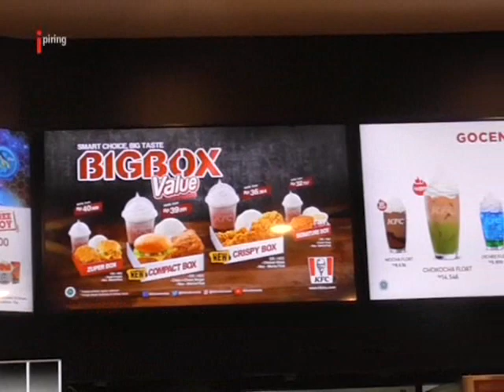INEWS KEPRI_KFC HADIR DI MALL BOTANIA 2 BATAM CENTER